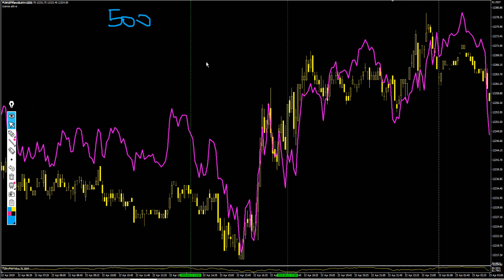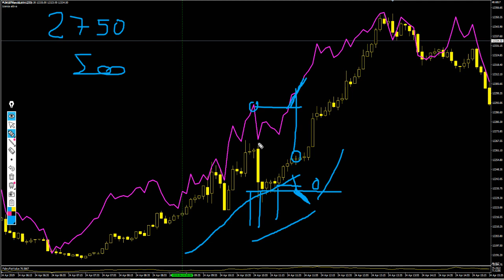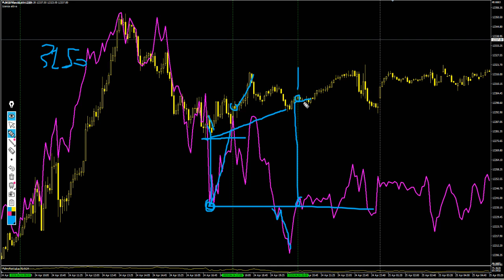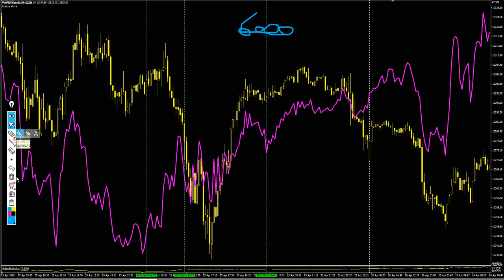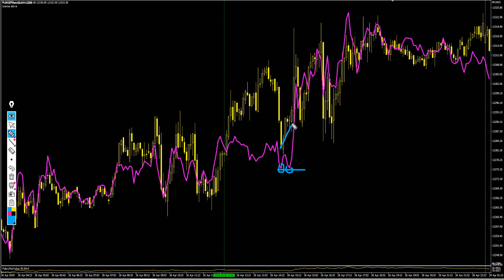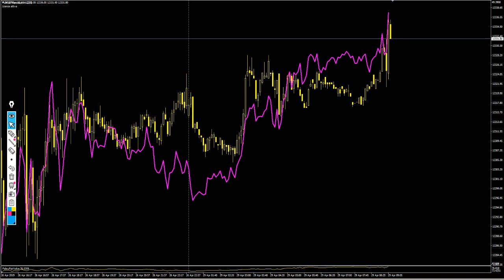il metodo ha fatto 5000 io circa la metà ma per adesso va bene